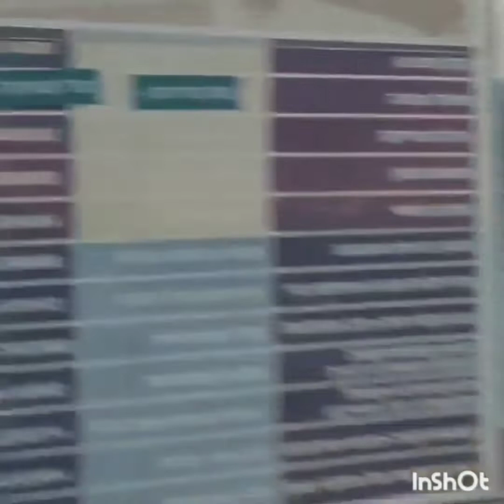ISRAEL VLOG NO.4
DEAD  SEA . THE LEGEND OF SODOM & GOMORRAH